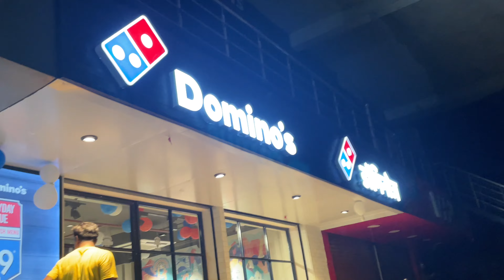Pizza Ke Andar Ye Kaha Se Aa Gya 🤬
Hit likes 👍

Your Queries :- Pizza Ke Andar Ye Kaha Se Aa Gya 🤬

Shashank Singh Vlogs
From - Gopalganj Bihar ( India )